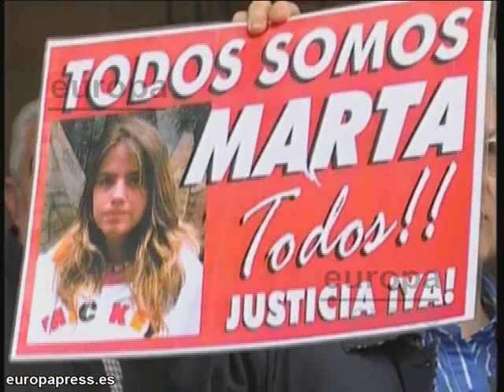Nuevo testigo en el juicio de Marta del Castillo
Nuevo testigo en el juicio por la desaparición y presunto asesinato de Marta del Castillo. Este hombre al parecer un taxista, asegura que llevó al hermano de Miguel Carcaño, Francisco Javier, desde el bar donde trabajaba hasta León XIII sobre las doce y media de la noche. De esta manera el hermano del asesino confeso pudo haber participado en el momento de deshacerse del cuerpo.